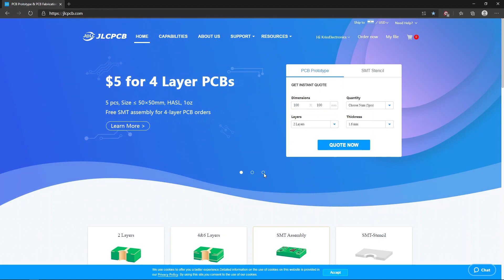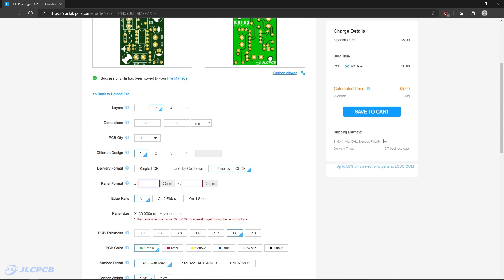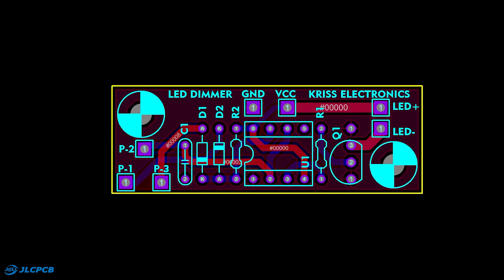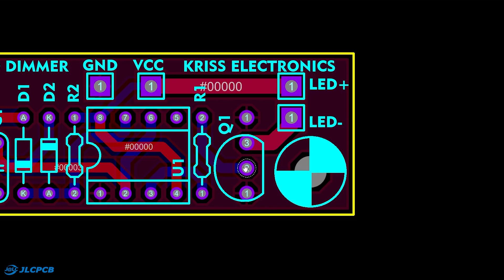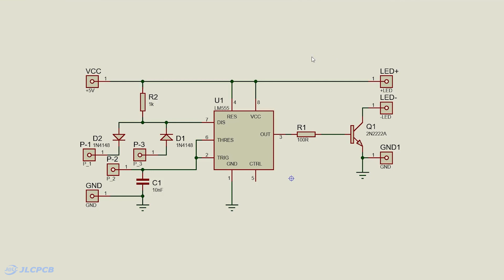Dimmer PWM con 555 para Tiras de LED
Videos Recomendados